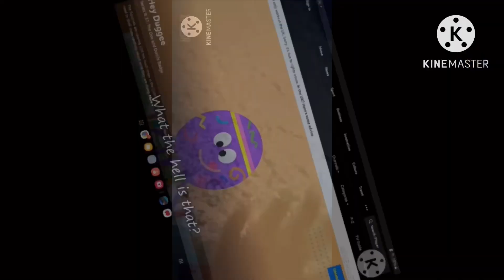July 26, 2024